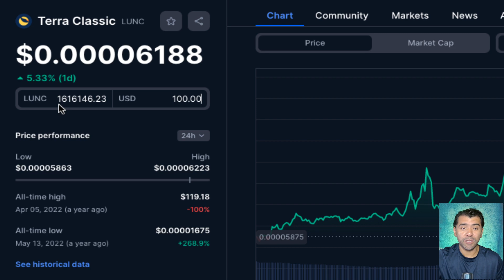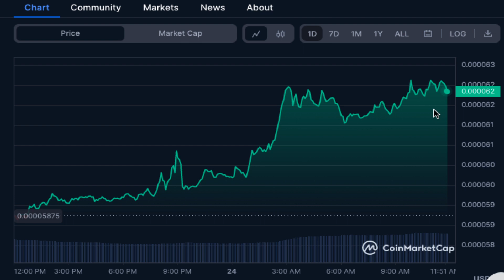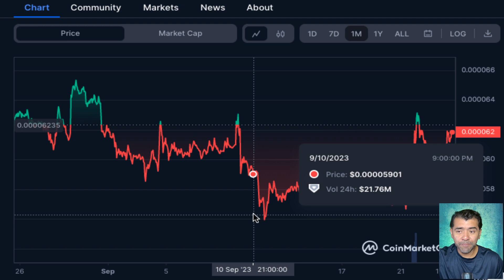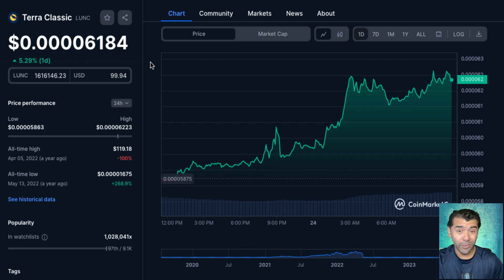Terra Luna Classic 5% PUMP to $0.0001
2023 Caraveomedia Studios | Victor Caraveo